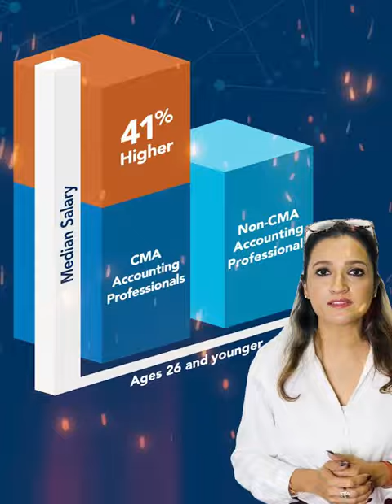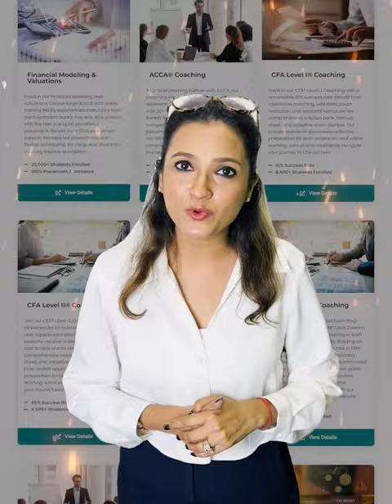US CMA Course Details 2024 | Scope, Eligibility, Fees | What is US CMA? | All About US CMA in India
👉In This Video, Our US CMA Expert-Shilpi Jain will Discuss everything about US CMA Course.
If you are aspiring to become a Certified Management Accountant (CMA) in the United States? Look no further! In this comprehensive guide to the US CMA course, we delve into the scope, eligibility criteria, fees, and all you need to know about pursuing the US CMA certification in 2024, especially in India.

👉What is US CMA?
The US Certified Management Accountant (CMA) certification is a globally recognized credential for management accountants and financial professionals. It signifies expertise in financial planning, analysis, control, decision support, and professional ethics. This prestigious qualification is awarded by the Institute of Management Accountants (IMA), USA.

👉Scope of US CMA:
With the dynamic global business landscape, the demand for skilled management accountants is ever-growing. The US CMA opens doors to rewarding career opportunities in various sectors, including finance, consulting, manufacturing, technology, healthcare, and more. Whether you aspire to climb the corporate ladder or venture into entrepreneurship, the US CMA equips you with the skills and knowledge necessary for success.

👉Eligibility Criteria:
To pursue the US CMA certification, candidates must meet certain eligibility requirements. Typically, this includes a bachelor's degree from an accredited institution or equivalent, and relevant work experience in financial management or related fields.

All About US CMA in India:
In recent years, the US CMA certification has gained significant traction in India. Aspiring professionals across the country are recognizing the value of this esteemed qualification in enhancing their career prospects. With a plethora of training institutes and online resources available, candidates can prepare effectively for the US CMA exam while balancing their professional commitments.

Whether you're a finance professional aiming to upskill or a fresh graduate seeking to kickstart your career, the US CMA certification offers a pathway to success.